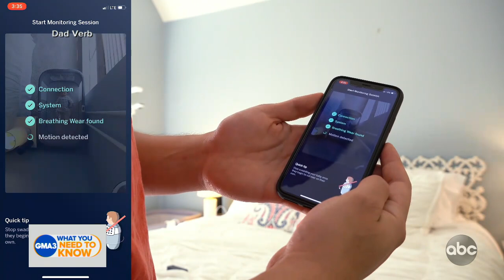Baby monitors have a new use during the pandemic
Nanit CEO Sarah Dorsett talks about how baby monitors found a new use during the pandemic.